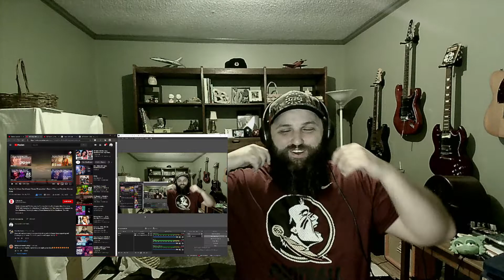Guru Randhawa! The Bushy Beard REACTS to Baby Girl!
This was super fun!  enjoyed the whole song!

Tallahassee, Fl
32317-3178